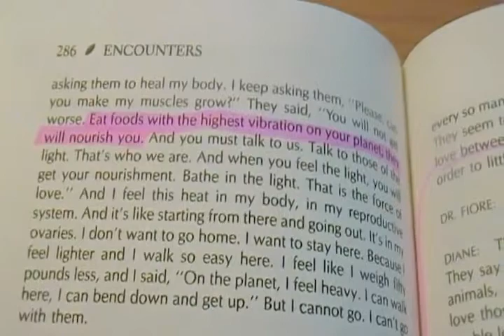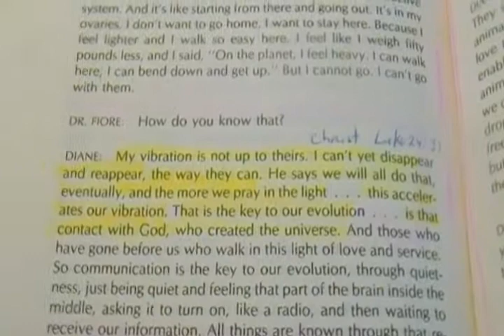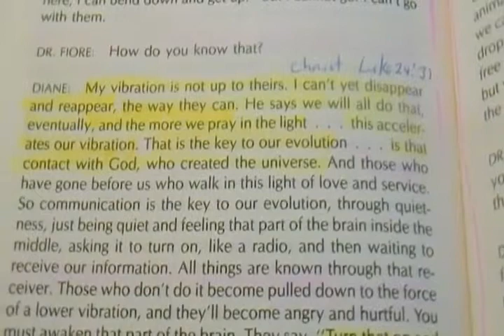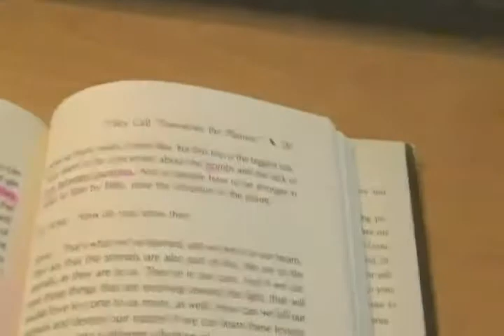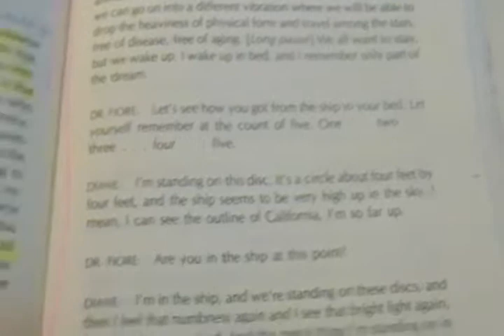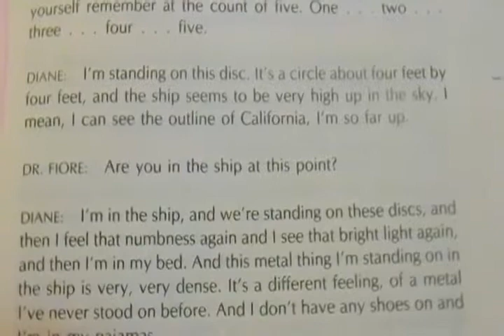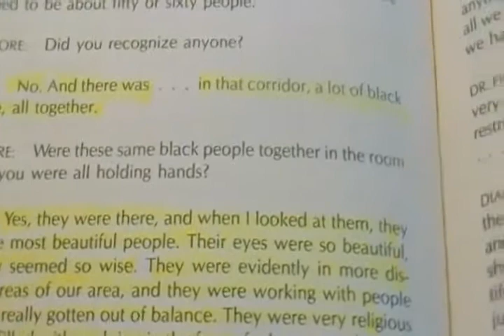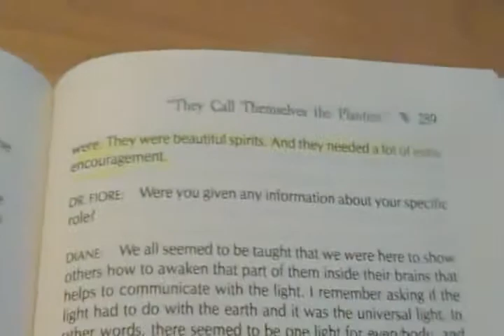BLACKS IN UFOS PT2